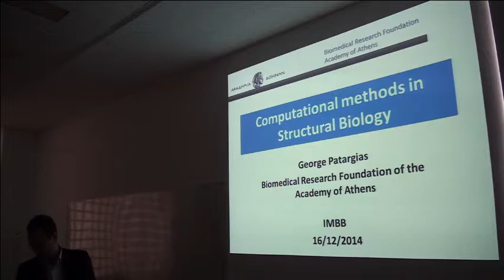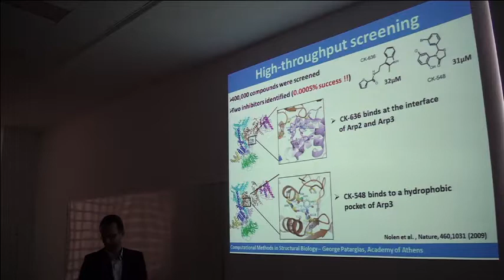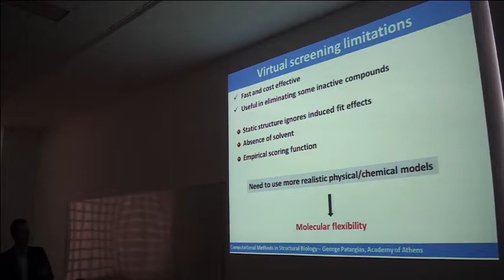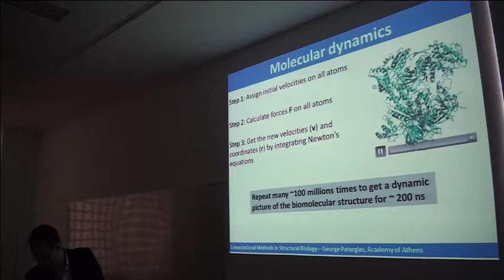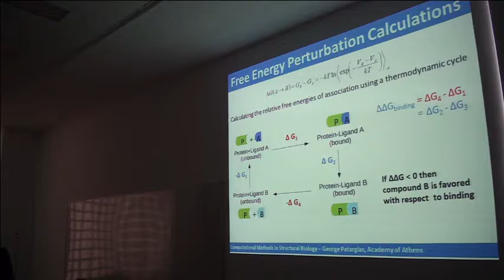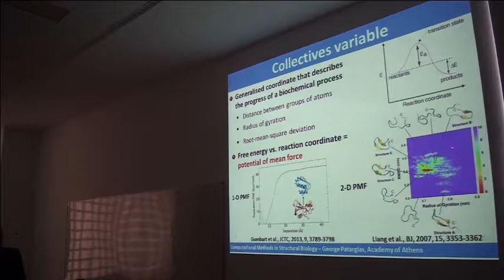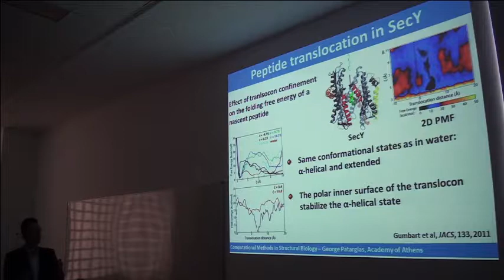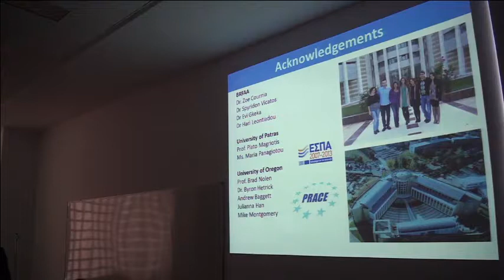IMBB Seminar - George PATARGIAS, December 16th 2014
IMBB SEMINAR

George PATARGIAS
Biomedical Research Foundation
Academy of Athens

Title: "Computational Methods in Structural Biology".

Tuesday, December 16th 2014 @ 12:30

Seminar Room 1 [FORTH's bldg]

Host: M. Kokkinidis

Dr George Patargias graduated from the Physics Department of the University of Crete in 2000. In 2004, he completed his PhD thesis on computational studies of membrane transport proteins at the Department of Biochemistry in the University of Oxford. He has done postdoctoral research at the University of Oxford, the University of Leeds and the University of South Florida using molecular modelling and computer simulations in structural studies of viral ion channels, enzymes and DNA-binding proteins. Currently, he is a postdoctoral research fellow at the Biomedical Research Foundation of the Academy of Athens where he is involved in the study of protein activation using molecular dynamics simulations and the development of small-molecule inhibitors with rational drug design methods.